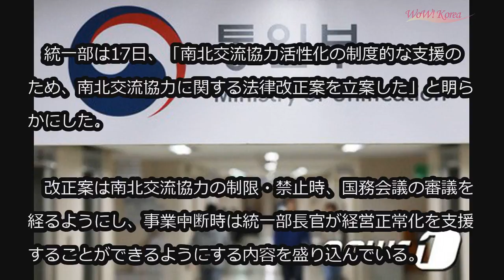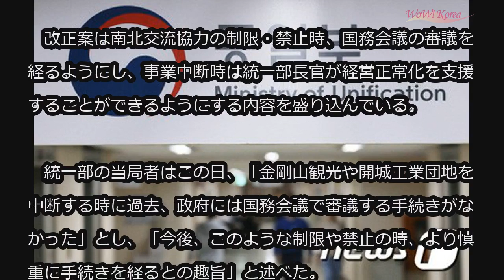南北交流協力、“任意中断”牽制措置を準備＝韓国政府が改正案 (7/17)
南北交流協力、“任意中断”牽制措置を準備＝韓国政府が改正案

韓国政府が南北交流協力事案を「統治行為」次元から任意で中断できないよう、牽制措置を設ける。

　統一部は17日、「南北交流協力活性化の制度的な支援のため、南北交流協力に関する法律改正案を立案した」と明らかにした。

　改正案は南北交流協力の制限・禁止時、国務会議の審議を経るようにし、事業中断時は統一部長官が経営正常化を支援することができるようにする内容を盛り込んでいる。

　統一部の当局者はこの日、「金剛山観光や開城工業団地を中断する時に過去、政府には国務会議で審議する手続きがなかった」とし、「今後、このような制限や禁止の時、より慎重に手続きを経るとの趣旨」と述べた。

　続けて、国会・民間・統一部の政策革新委員会などで、このような要求が多かったためにこれを反映したと説明した。